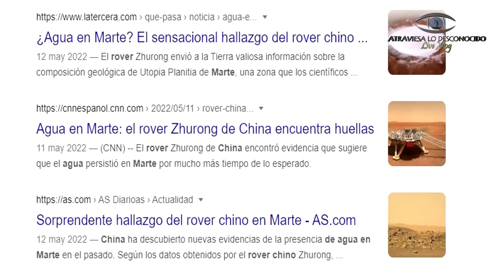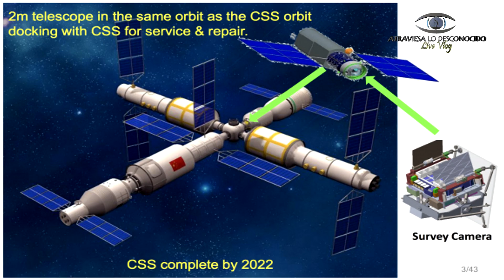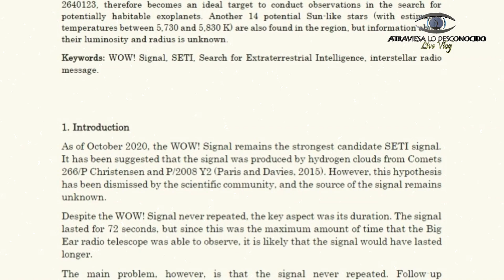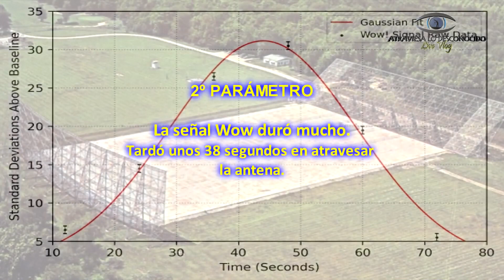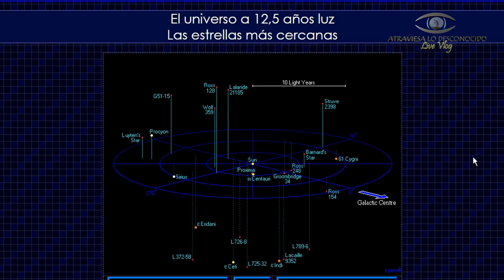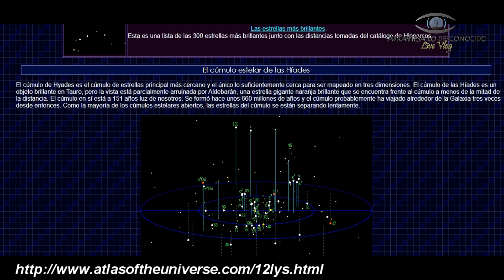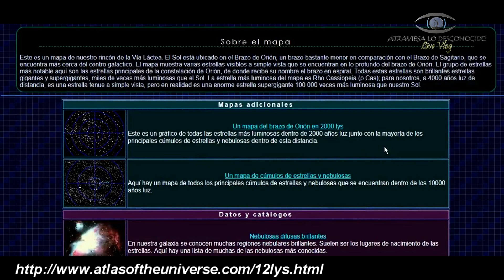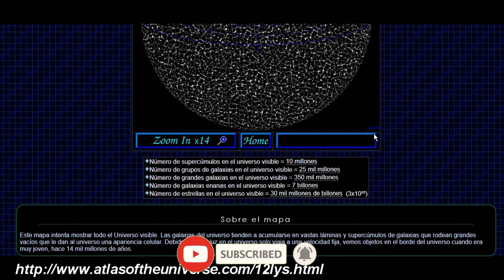Rastrean una Extraña Señal del Espacio Hasta su Origen y se Llevan una Sorpresa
Recientemente se acaba de confirmar el rastreo de la señal wow hasta su fuente y lo cierto es que el origen de la señal parece ser toda una sorpresa...

Imágenes del programa por: NASA/JPL/Caltech
ESO/ESA/HUBBLE/GAIA

Música por:
Chris Zabriskie - I Am a Man Who Will Fight for Your Honor